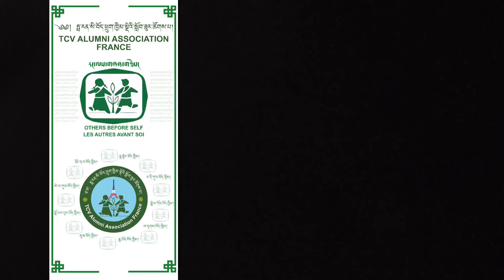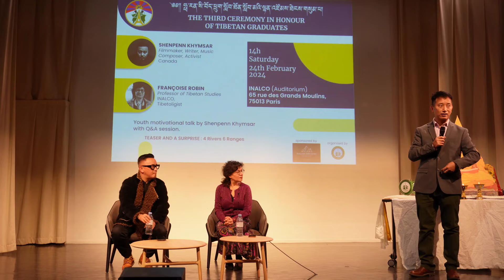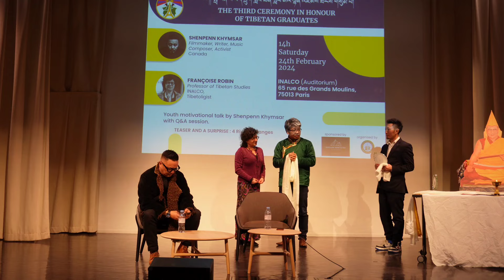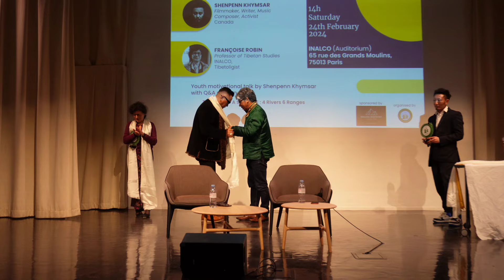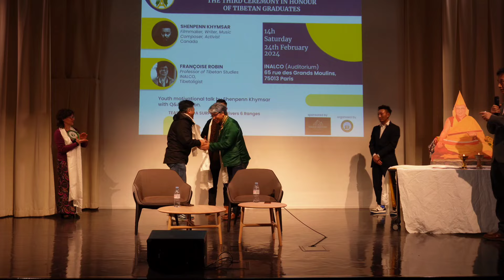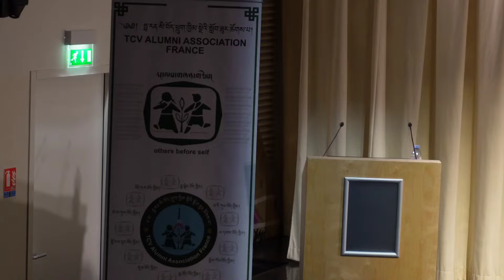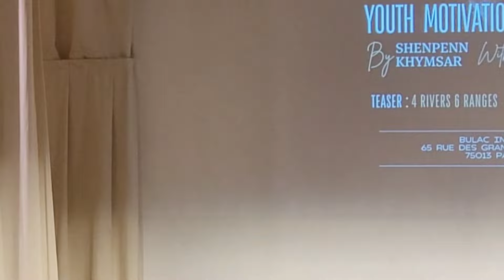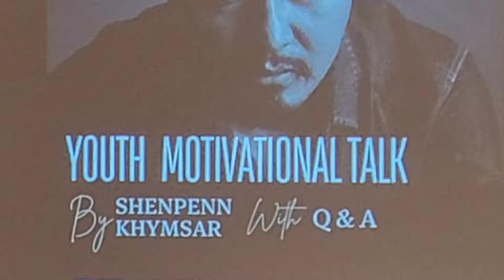Q&A life story of @Khymsar